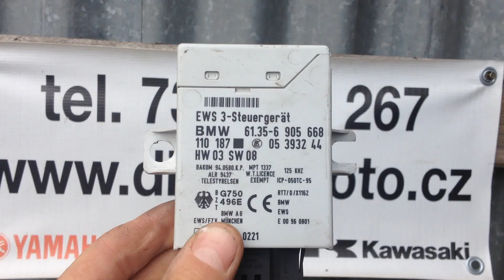Bmw e46 modul ews immobiliser 61356905668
Prodám ews modul imobiliizeru na e46

máme tu díly na bmw 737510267